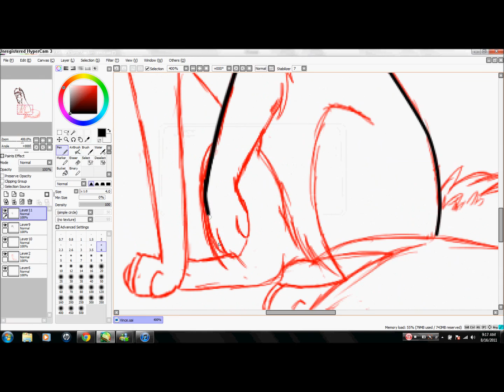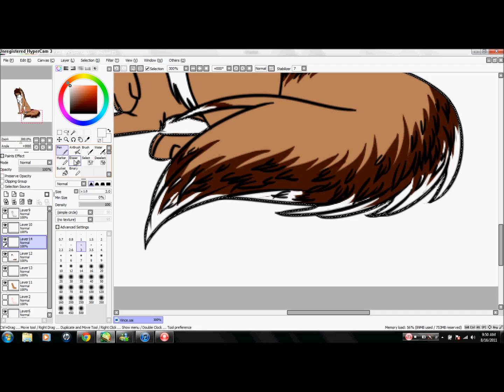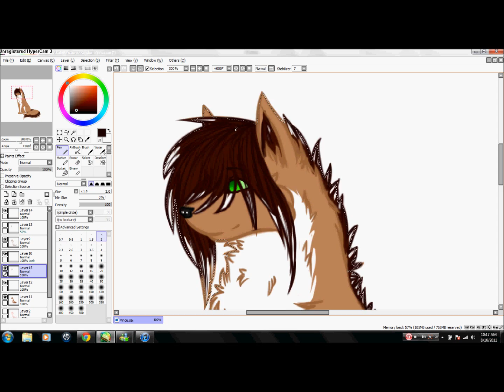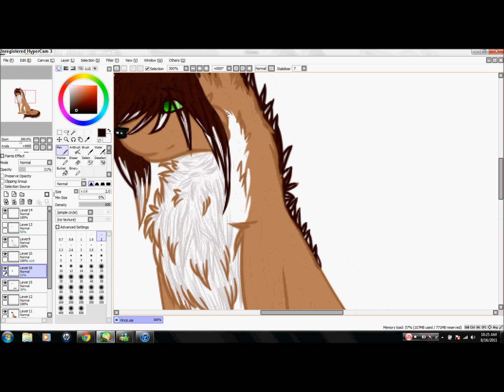Style Practice: Vince - [Speedpaint] SAI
The beggining of the video lies, this song is "Can't stop partying" by Weezer

I made changes to the final piece and it looks better now XD

This was me trying to get out of art block. did it work? XD
Character: Vince